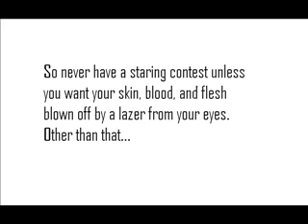staring contest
Bill and Frank have a staring contest that doesn't end well